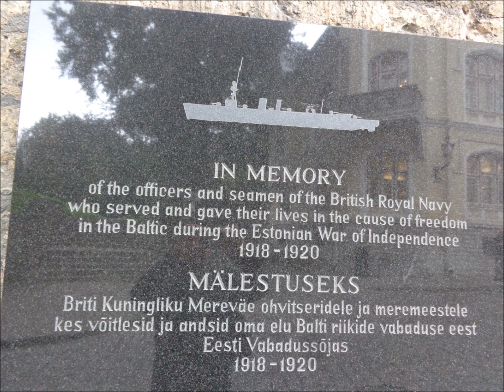TALLINN | AS IN ALL-IN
Tallinn, Estonia’s capital on the Baltic Sea, is the country’s cultural hub. It retains its walled, cobblestoned Old Town, home to cafes and shops, as well as Kiek in de Kök, a 15th-century defensive tower. Its Gothic Town Hall, built in the 13th century and with a 64m-high tower, sits in historic Tallinn’s main square. St. Nicholas Church is a 13th-century landmark exhibiting ecclesiastical art. ― Google